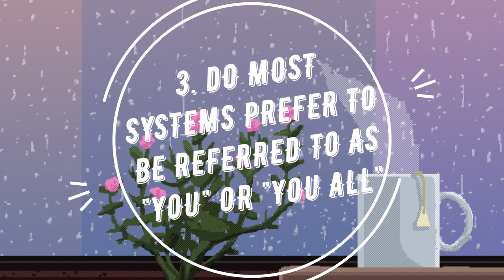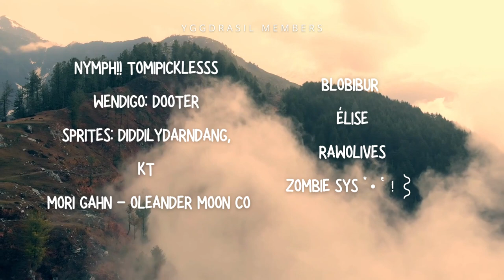How To Properly Address Systems / OSDD-1B / Dissociative Identity Disorder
TIMESTAMPS
0:00 Intro
1:25 Is It Rude To Ask Who's Out?
4:20 Do You Always Know Who's Out After Switching?
9:12 Should We Refer To Systems As Plural?